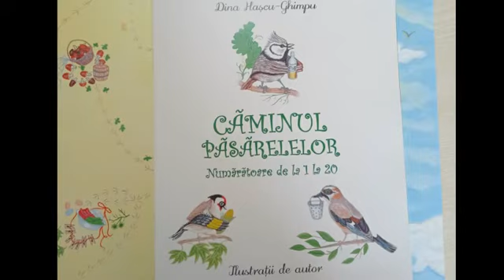Povestea „Căminul Păsărelelor (numărătoare de la 1 la20)”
Povestea „Căminul Păsărelelor (numărătoare de la 1 la20)”, text şi ilustraţii: Dina Haşcu-Ghimpu.
O veselă numărătoare, care vă va ajuta să învăţaţi a număra, să vă amuzaţi împreună cu părinţii de ocupaţiile lor haioase.